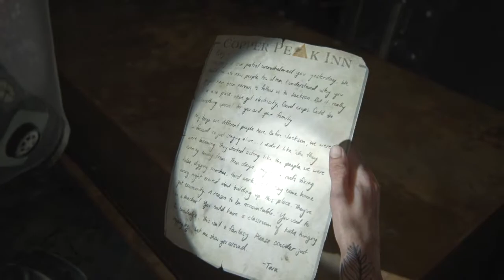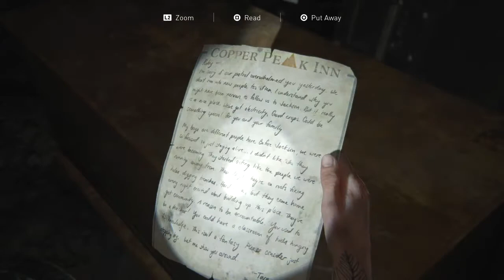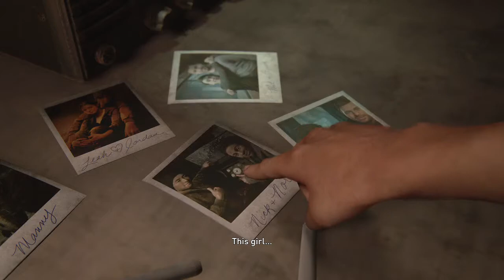The Last Of Us Part II Playthrough Part 12 - Stalkers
Two tons of NOPE!!

the last of us part 2,the last of us part 2 gameplay,the last of us part 2 qushu92